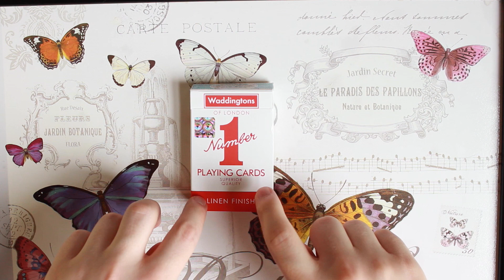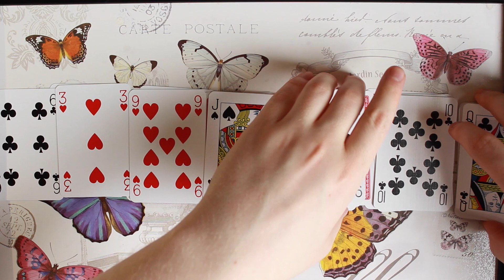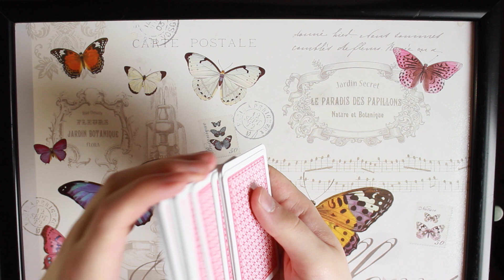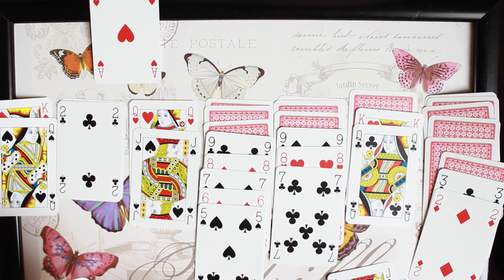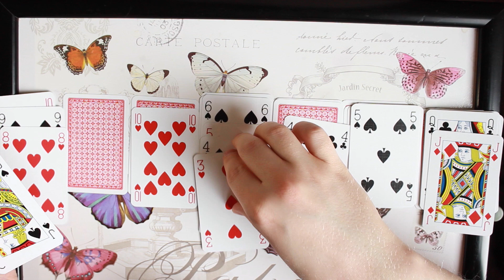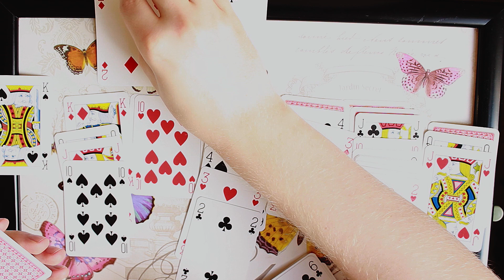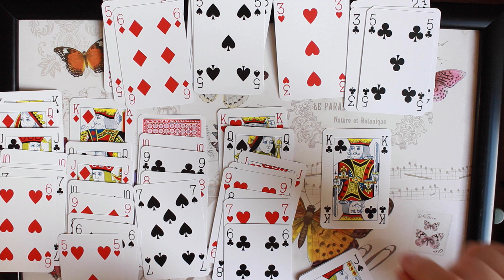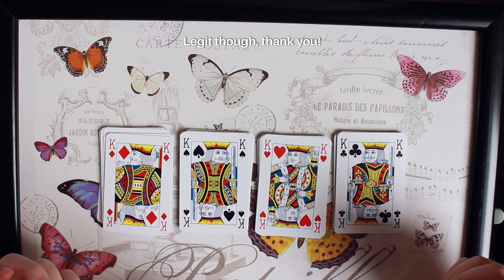ASMR - Win a game of Solitaire - #2 - Soft Spoken, Tapping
Video Objective - Win a game of Solitaire.

I changed the table and the room I record to hopefully improve the sound quality!

Contains tippidy taps, card shuffling, dealing and soft spoken chat.